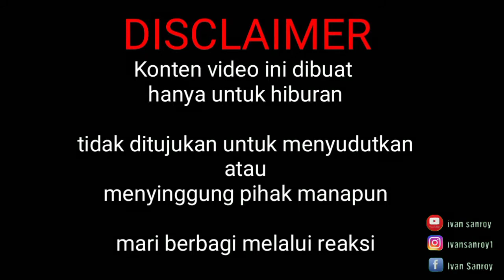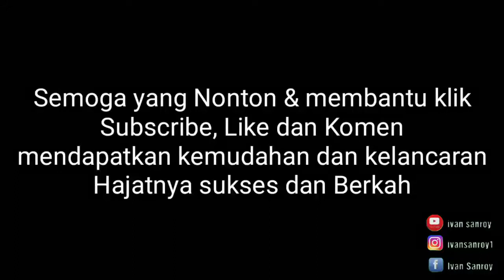WHAT ?!!! SHOLAWAT REGGAE ??!! ADA APA LAGI NIIH ?!!!